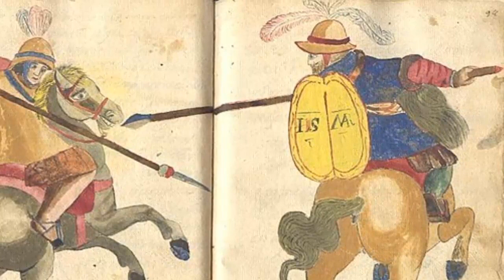MARTIN GARCIA OÑEZ DE LOYOLA EL ULTIMO GOBERNADOR DE LA CONQUISTA